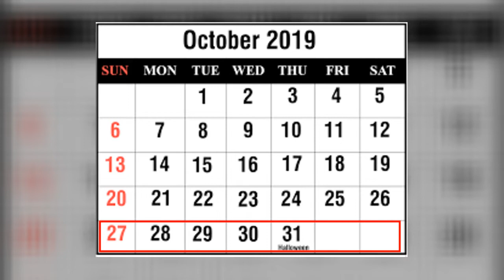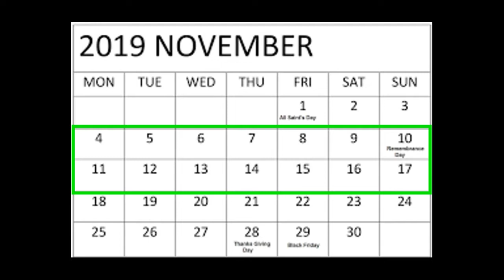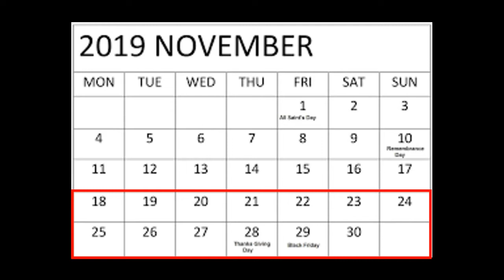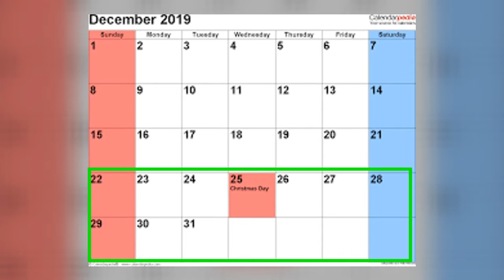Como Prepararse Para El Dia De Las Brujas, Accion De Gracia, Y Navidades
¿Cómo Prepararse Para El Día De Las Brujas, Acción De Gracia, Y Navidades?. Aquí estaré hablando sobre los consejos y tips más importante de cómo hacer este negocio de UberEats. La información dentro de este video le ayudara a usted a comenzar este con el pies derecho.

Si te interesa hacer UberEats o Uber dale clic a este link y automáticamente abrirá la aplicación para aplicar en Ubereats. Asegúrate de poner de meto dodo usaras para hacer la entrega Uber
Quiere Ahorrar gasolina? Aquí esta el link de GetUpside para ahorrar en gasolina

Para obtener la app MileIQ y recibir un descuento de 20%, haga clic as este
Si quieres probar y recibir un descuento en tu primera entrega de comida de UberEats entonces sigue este y ingresa esta invitación eats-t8p9f94gue y recibirás un descuento en tu primera entrega